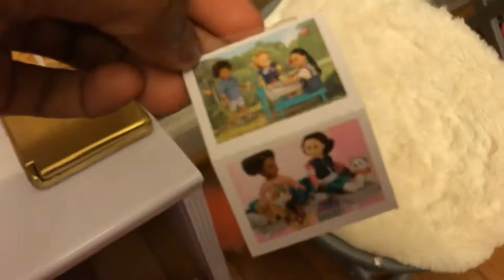Showing my Christmas gifts to you